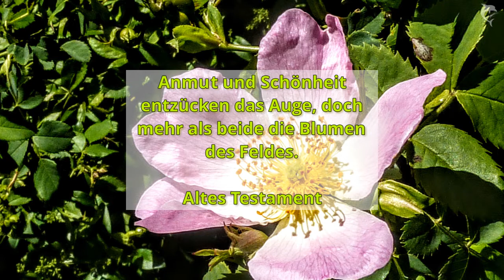Maiblüten 2020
Fotoimpressionen